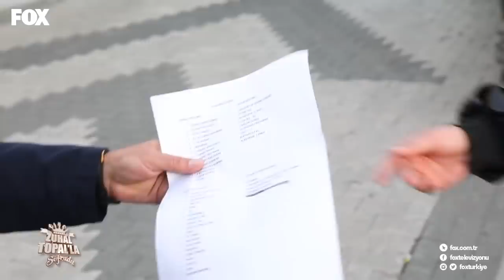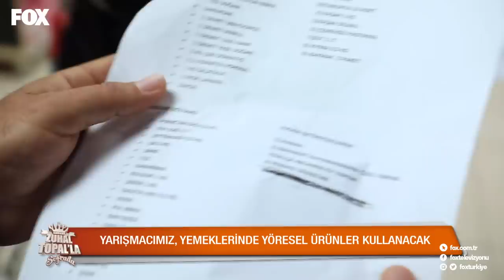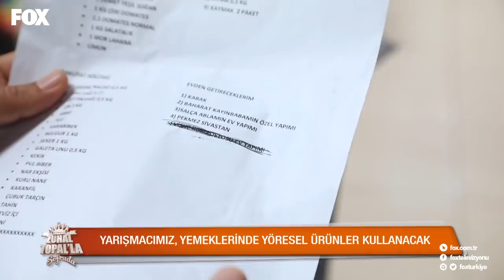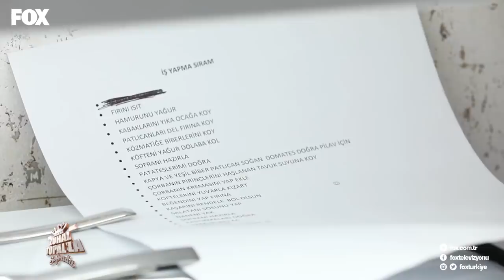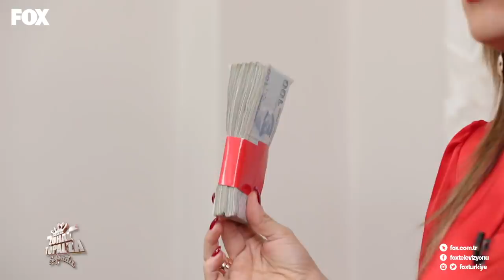Zuhal Topal'la Sofrada 310. Bölüm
Zuhal Topal'la Sofrada HD izle!

Zuhal Topal'la Sofrada 310. Bölüm yayında hemen izle!